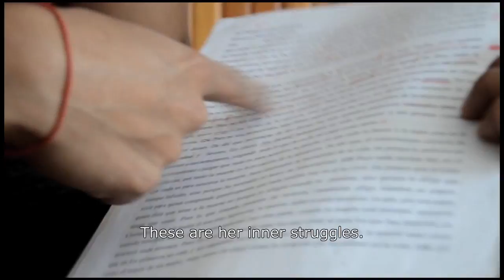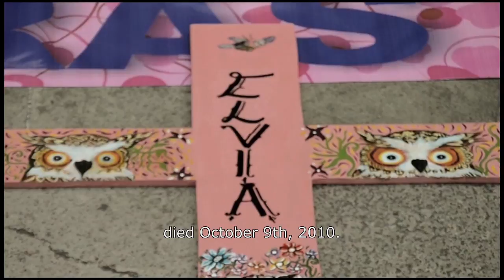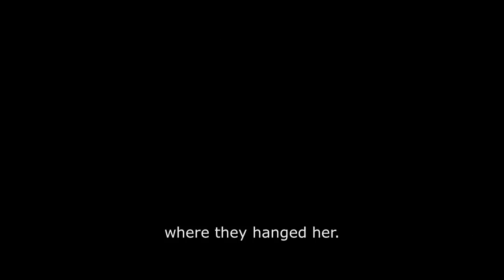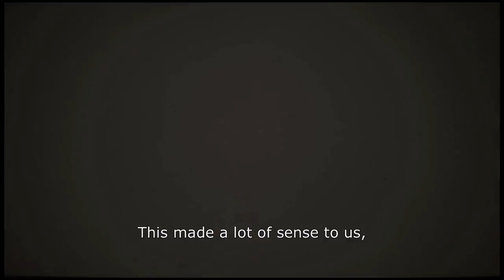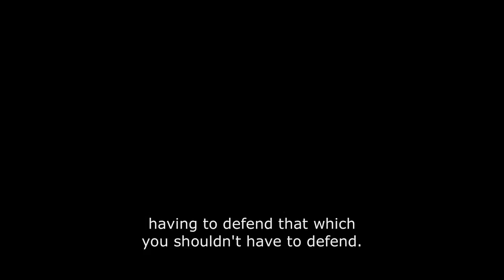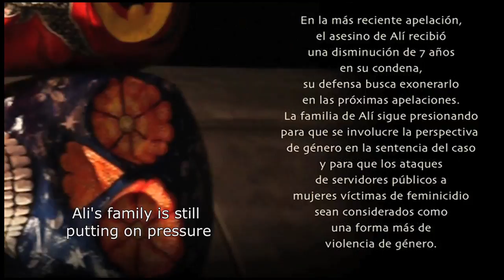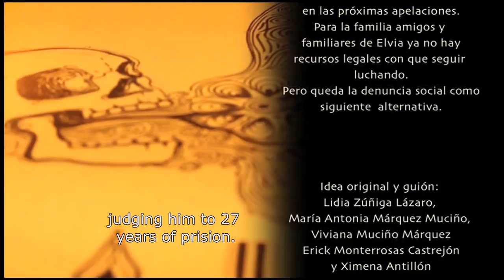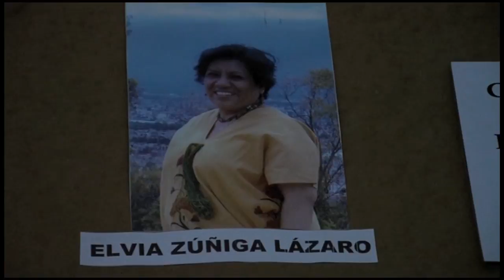El Sentido de la Justicia / Sense of Justice (documental completo / full documentary)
Corto documental en español con subtítulos en inglés

En el documental “El Sentido de la Justicia” Lidia, María Antonia y Erick nos relatan las barreras en el acceso a la justicia en México en los casos de los feminicidios: Elvia, hermana de Lidia; Nadia, hija de María Antonia y Alí, hermana de Erick.

Short documentary in Spanish with English subtitles

In the documentary "Sense of Justice" Lidia, María Antonia and Erick tell us about the barriers in access to justice in México in cases of femicide: Elvia, Lidia's sister; Nadia, María Antonia's daughter and Alí, Erick's sister. This short film explores individual and collective impact, in a patriarchal society, that gender stereotypes in the administration of justice cause. Therefore, togheter with other relatives of victims of femicide, the protagonists of this story continue to work together to strengthen and reversing impunity in order to build a meaningful justice